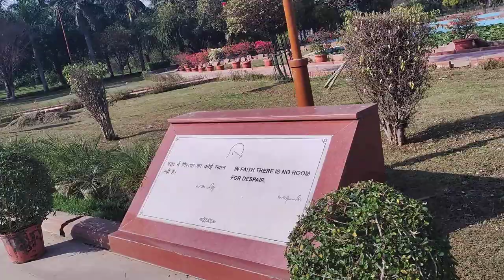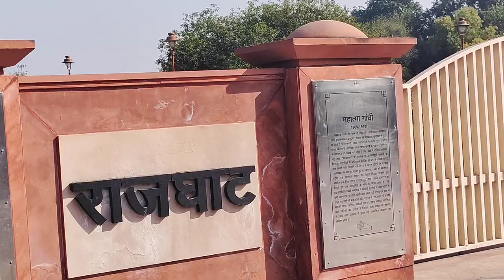राजघाट दिल्ली India - Delhi Rajghat Ki Video - Rajghat Delhi New Vlog 2022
Delhi Rajghat Ki Video -   Rajghat Delhi New Vlog 2022  -  Delhi Rajghat Video New

About This Video - hello guys me apka raj to ye mera rajghat delhi tour he. mere sath mere kuch freind he jinke sath me rajghat me vlog bnane gya tha mene kosis kari ki kam time me apko sab kuch dikhau agar mere video me kuch kami hoti he to mujhe ap comment me jarur btaye.

Topic Cover - rajghat vloge
rajghat delhi tour
rajghat tour
rajghat mahatma gandhi memorial tour
delhi rajghat